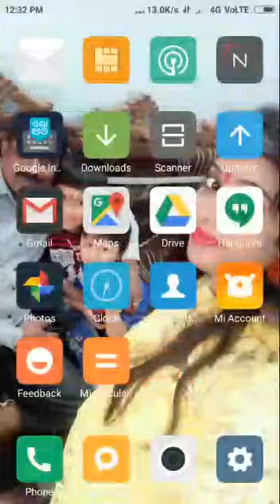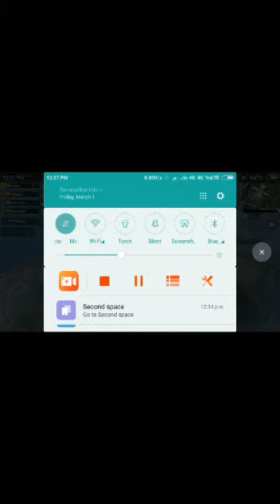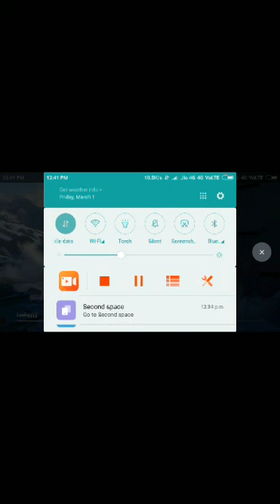THE noobra gameplay😂😂